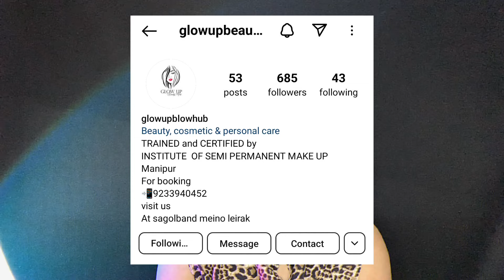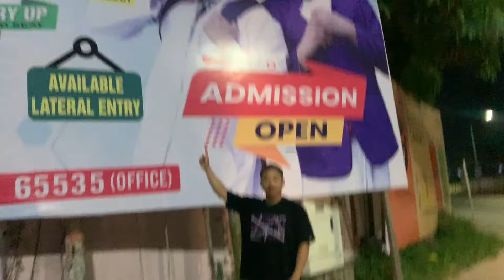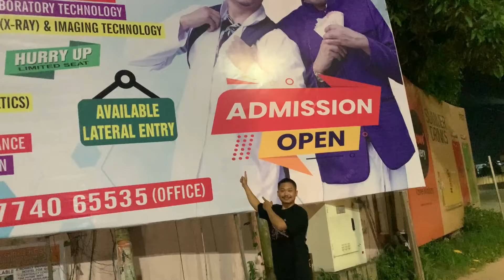Da Tinkcool gabu chatladi achapot Heidhare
Glow up Beauty Hub Instagram